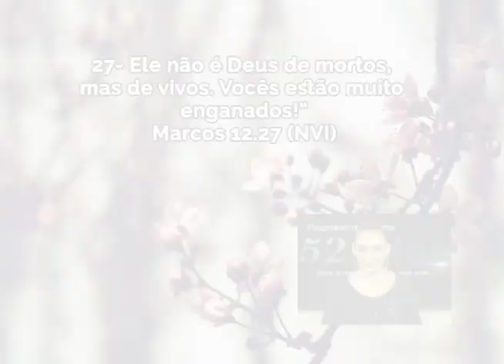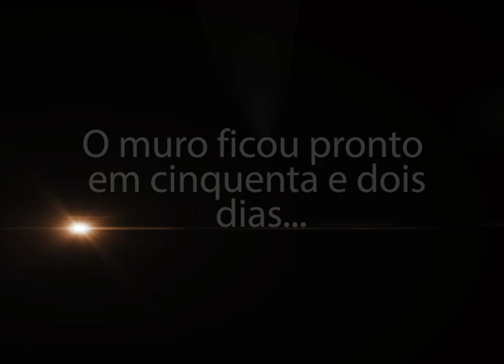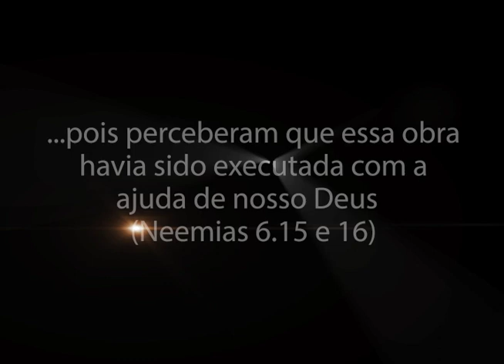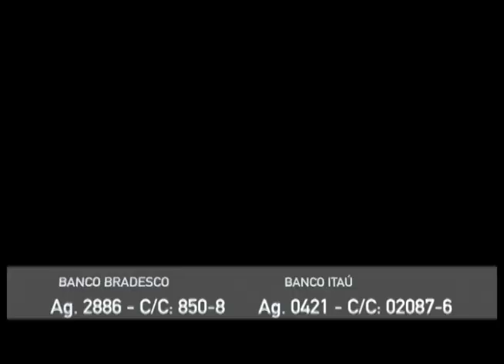Você é forte! - Bispa Cléo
Data: 24/08